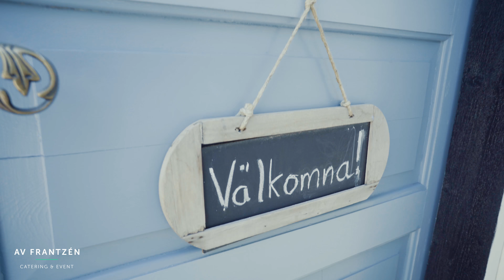Av Frantzén – Wedding & BBQ dinner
Av Frantzén är cateringverksamheten i hela Frantzéngruppen. Vi skapar våra menyer vid varje förfrågan för att kunna skräddarsy det gastronomiska till varje unika event. Vi kan tillgodose allt från privata middagar på Studio Frantzén med 10 serveringar lagat av kockar i absoluta världseliten till bröllop i de anrika lokalerna uppe vid Bobergs Matsal med 200 gäster.